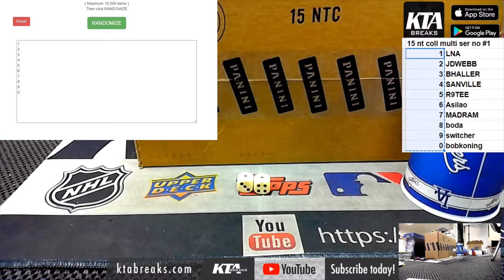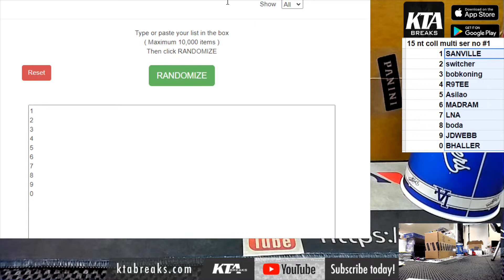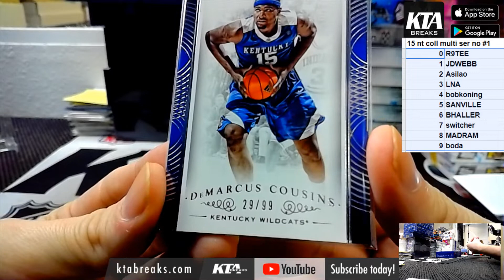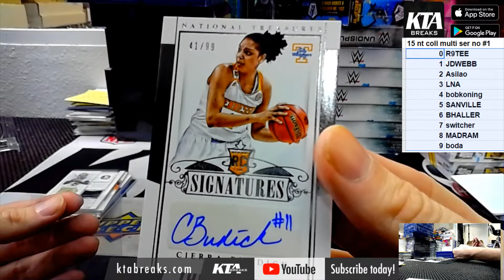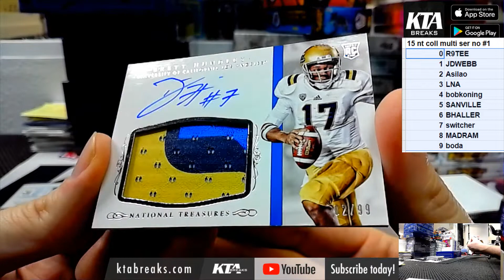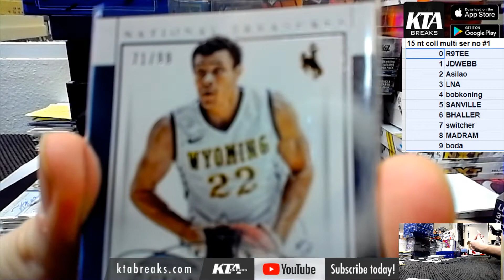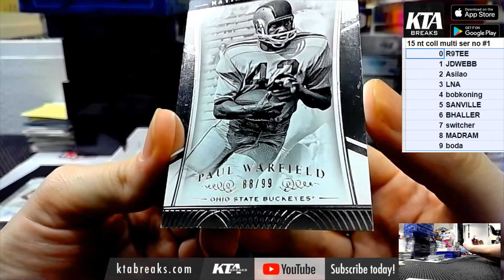KTAuthentics - 2015 Panini National Treasures Collegiate Multi-sport 1 box break - random serial #1